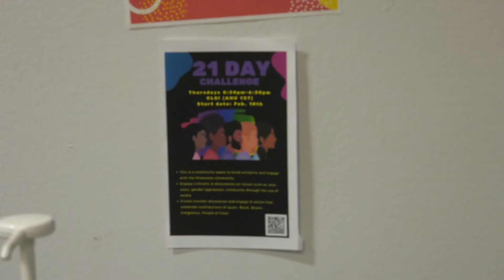21 Day Challenge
Students find ways to have important on how to be an ally. The 21 Day Challenge is an opportunity to educate students on how to do so.